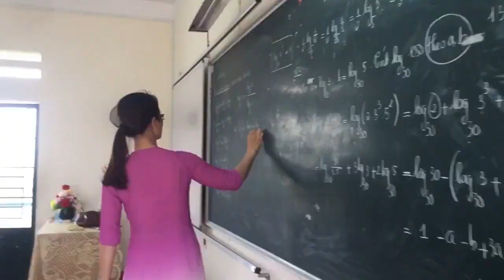NÉT ĐẸP HỌC ĐƯỜNG QUA ỐNG KÍNH 2020 - TRI ÂN THẦY CÔ - LỚP 12/4